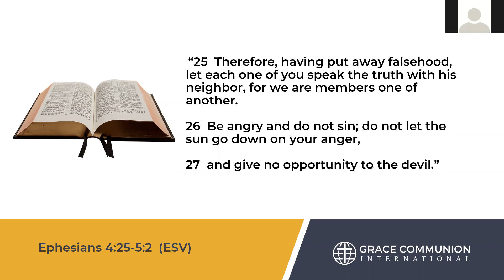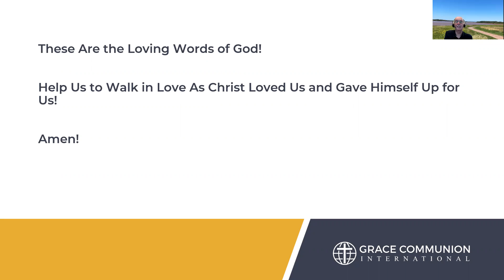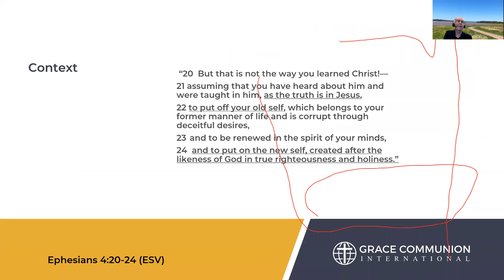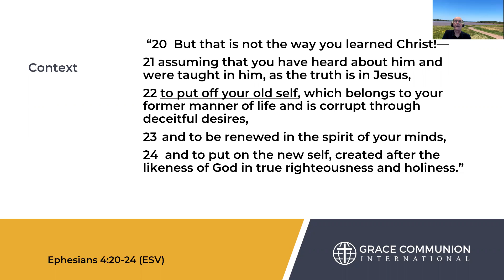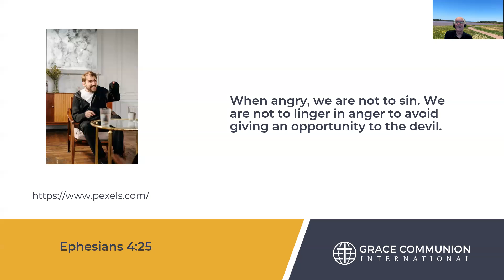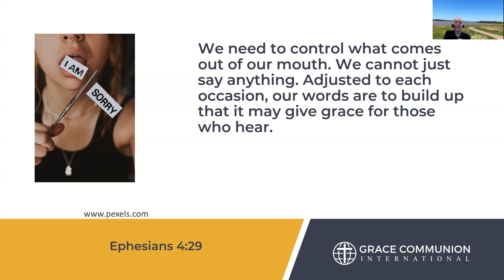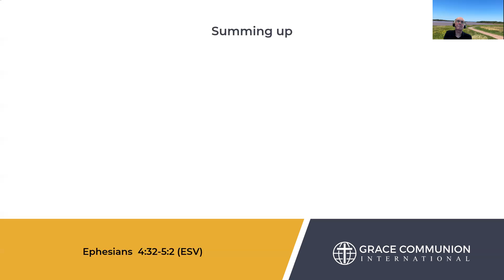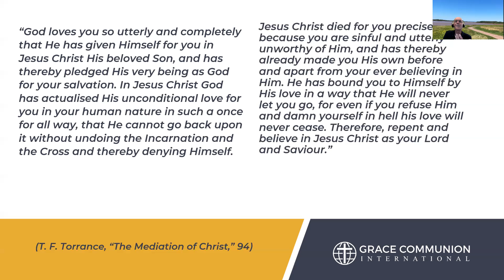GCI Moncton Aug 8 2021 Vehicles of God's Grace Eph 4